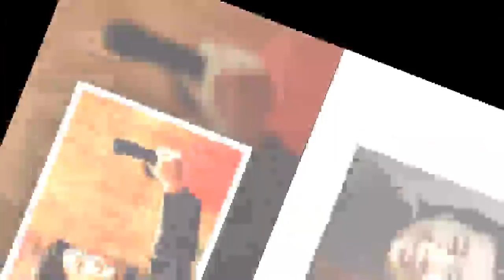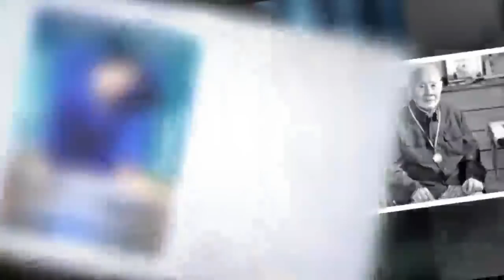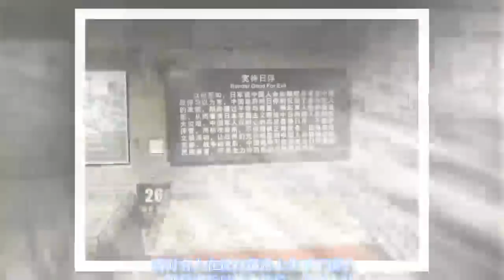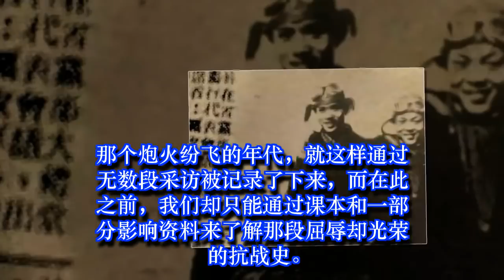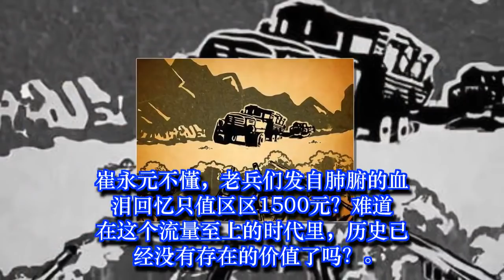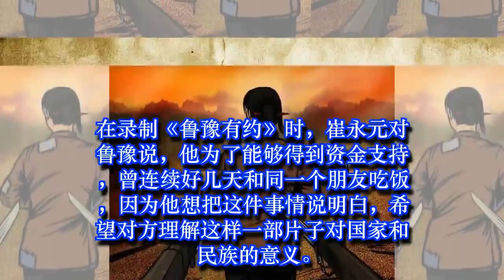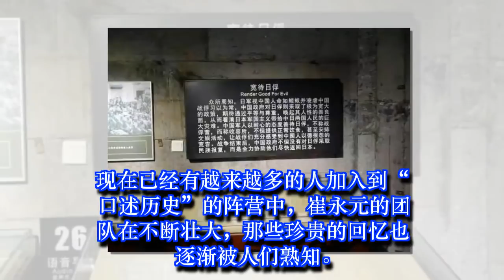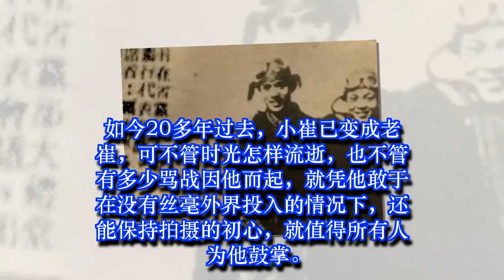崔永元：我的抗战